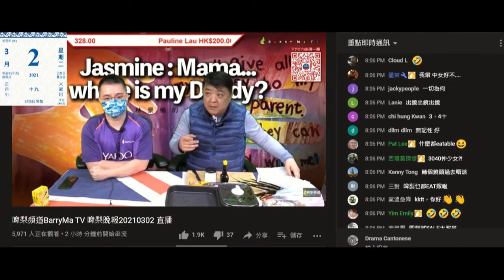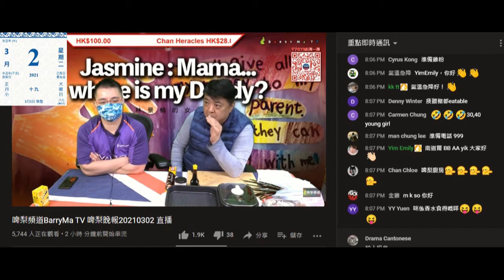20210302 啤梨晚報撚屌馬健賢賣日本蠔貴過出面，鳩吹出面賣嗰啲係平嘢，自己嗰隻係貴嘢。但之前一日先吹出面500蚊自己就賣338。驚無生意鳩吹俾個公司密碼個運輸直接放入雪櫃。只有腦殘先會信